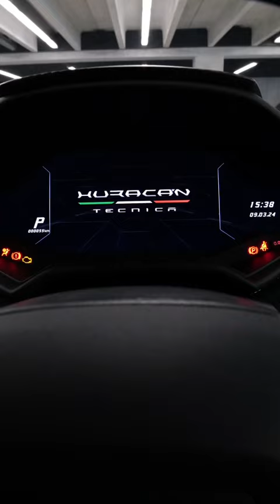2024 lamborghinisvj TECNICA v10